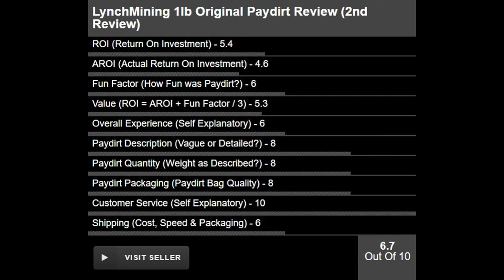LynchMining.com Original Bag Gold Paydirt Review #36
The Pans:
Catch Pan (Garret Super Sluice)
14" Pan (Martin 4 Stage Pan)
10" Pan (Martin 4 Stage)

Classifiers:
6" Classifiers (Full Set)
6" Classifiers (Individual)